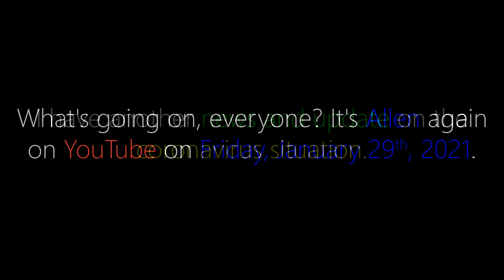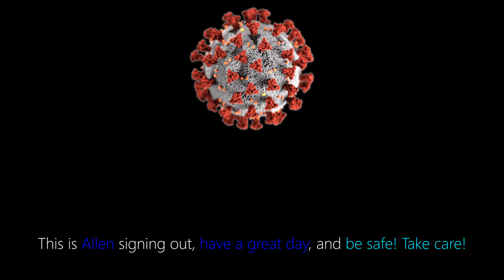The Coronavirus Situation Update January 2021 #4 (100M cases) | Fri 1/29/2021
My audio recording news, situation, and update video for the coronavirus (COVID-19) situation as of Friday, January 29th, 2021.

Well, well, it's another major grim milestone during this pandemic. We have 100 million cases total worldwide as of this week. Since we hit 100 million cases from COVID-19, I think PewDiePie on YouTube and Charli D'Amelio on TikTok would be done for being overtaken in the number of subscribers and followers on their platforms respectively by the total number of COVID-19 cases if trends continue. Don't let that happen, though! There's a reason why many people are getting tested everyday that led to even more cases if they were in contact with people with a COVID virus.

I wish Twilight Sparkle (voiced by Tara Strong) and Princess Celestia (voiced by Nicole Oliver) will tell you all to mask up in public too. While vaccines are underway for distribution, if you're ready to be vaccinated, then go ahead and get your first dose of COVID vaccine. I haven't got vaccinated yet. ~Allen